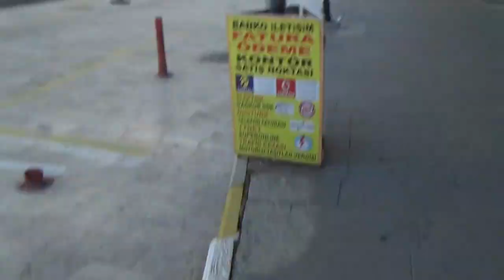Spice Hotel & und Spa in Belek Türkei - Golf Shopping Mail Trendshop Outletstore Versace Hemden